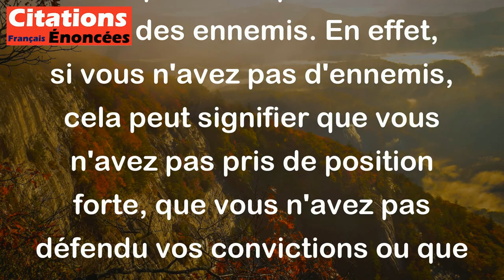Georges Clemenceau - Ne craignez jamais de vous faire des ennemis ; si vous n'en avez pas, c'est que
Cette citation de Georges Clemenceau signifie qu'il ne faut pas avoir peur de se faire des ennemis. En effet, si vous n'avez pas d'ennemis, cela peut signifier que vous n'avez pas pris de position forte, que vous n'avez pas défendu vos convictions ou que vous n'avez pas agi avec détermination. Avoir des ennemis peut parfois être le signe que l'on se bat pour ce en quoi l'on croit. Cela montre aussi que l'on a des opinions et des valeurs qui peuvent déranger ceux qui pensent différemment. En somme, cette citation de Clemenceau nous encourage à ne pas craindre les conflits et à rester fidèle à nos convictions, même si cela peut nous attirer des ennemis.